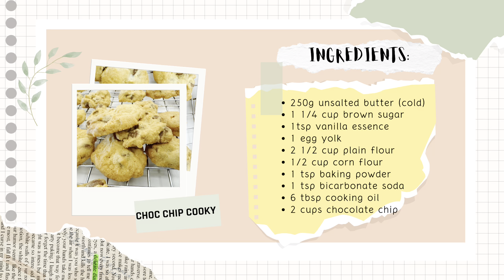Chocolate Chip Cookies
Inspired by the classic famous amos cookie, here is a simplified version of making your own choc chip cookies at home! Ingredients are very simple and only 2 steps in your Thermomix!

Have fun making your own choc chip cookies. You can modify it by adding nuts! Sprinkles! or even dates!

Remember to tag me
Let’s get Mixeria!